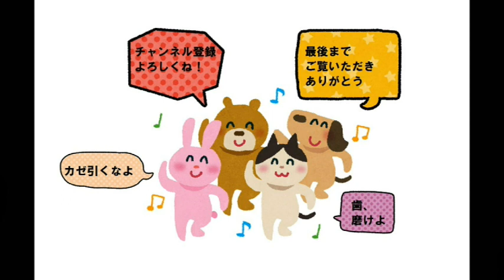たんどぅ 新婚旅行で九州へ行ってきます I go for a honeymoon